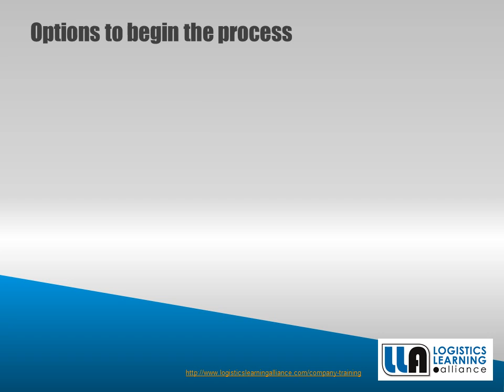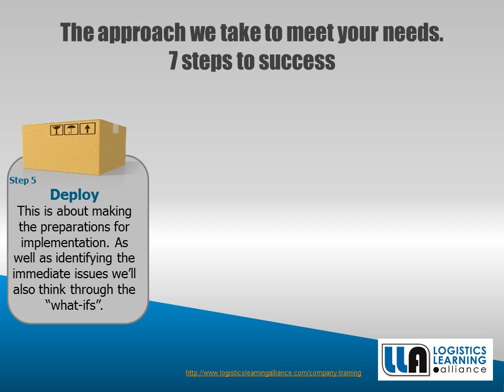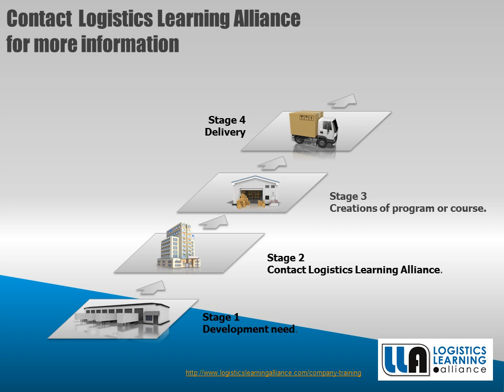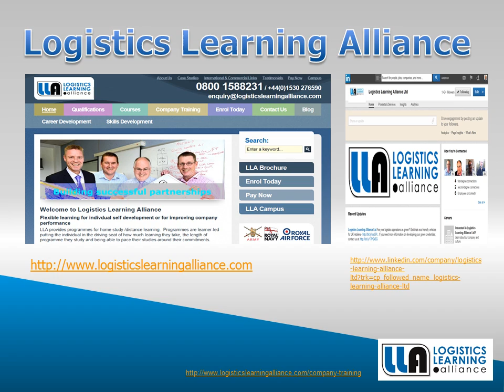Supply Chain Operations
Whatever sector your business operates in the need to invest in training your people to improving the supply chain should be high on the agenda. Investment in this sector of the business will bring increased stability to the operation, increasing the skills of the people will ensure that no matter what field your operate in the chances are you will see the right product, in the right place, at the right time more often by investing in supply chain and logistics training.